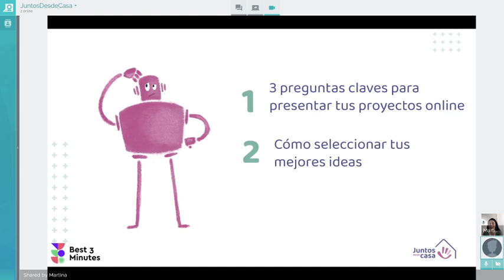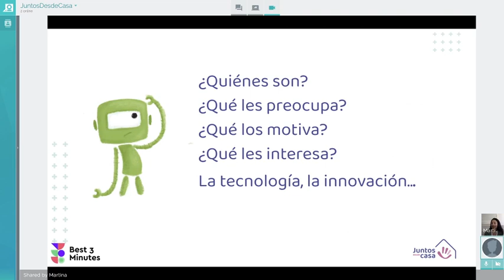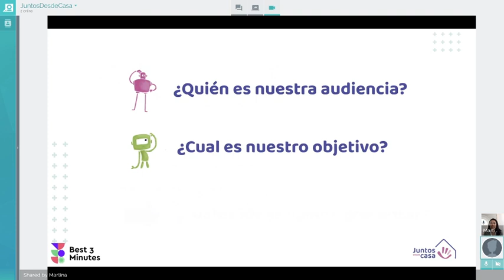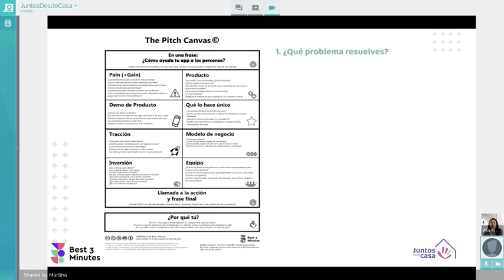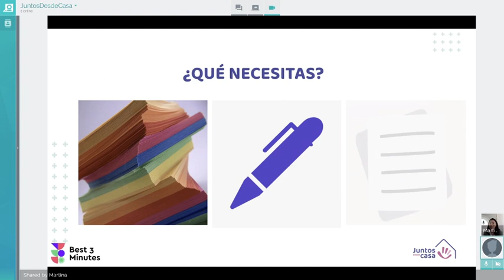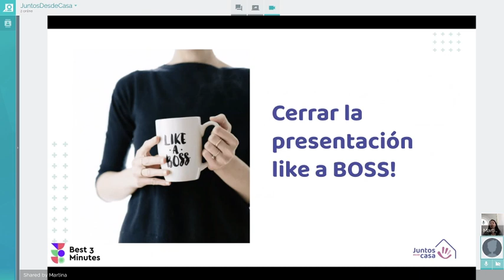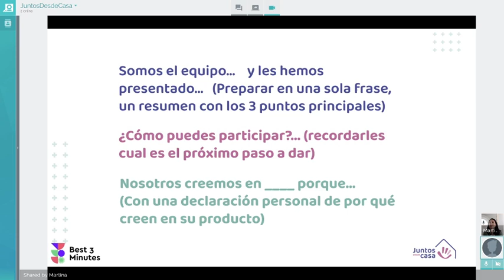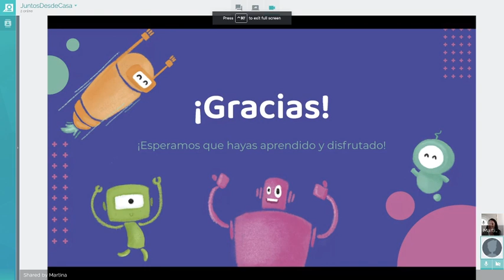Pitch to WIN: Cómo presentar tus proyectos online de la mano de Martina Guzmán.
¿Te gustaría aprender la metodología que usan las grandes empresas y Startups para presentar sus ideas? ¿Tienes un proyecto en mente, necesitas presentar una idea en una video conferencia, o quizás, estás participando en un programa de emprendimiento y pronto te toca presentar tu proyecto final?

Pitch to WIN es un taller participativo, basado en la metodología Best3Minutes, de David Beckett, Pitch Coach Internacional que ha ayudado a cientos de Startups a obtener los recursos e inversión para sus proyectos.

¡Pitch to WIN está  lleno de herramientas prácticas y ejercicios que te ayudarán a potenciar al máximo las presentaciones de tus proyectos e ideas online.

Está adaptado a un formato para niños, jóvenes y adultos, así, todos,  juntosdesdecasa pueden aprender una metodología que los ayudará a sacar mejor provecho de las oportunidades que se presenten en el futuro.